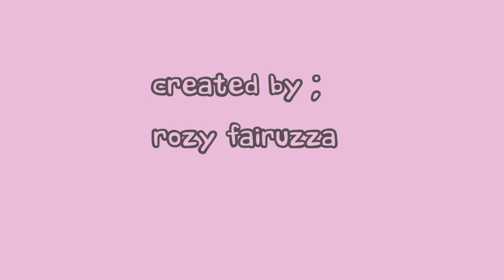SAKIT PERUT | ANIMASI LUCU | VIDEO TUKANG KARTUN EPISODE 110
Bagaimana tanggapan tukarviews?

Tonton juga video kami yang lain ya

Makasih guys, udah support channel ini, kami tiap hari upload untuk menghibur kalian semua, tanpa dukungan kalian channel ini tidak akan bisa berkembang, maka dari itu dukung kami dengan cara : subscribe, comment, like, and share ke teman-teman kalian